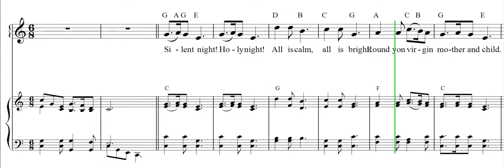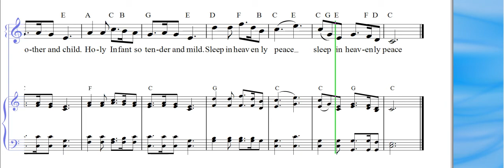Silent Night - 50 percent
Silent Night - 50 percent of original tempo
_--- For education use only ---_